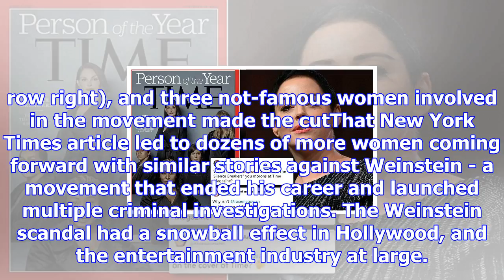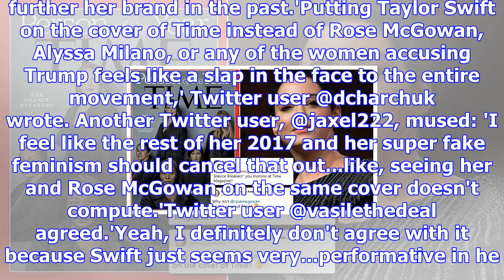Outrage as rose mcgoawn is left off time's metoo cover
Published: 12:18 EST, 6 December 2017 | Updated: 14:38 EST, 6 December 2017 On Wednesday, Time magaz...